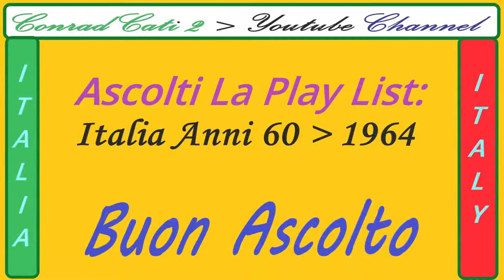Giancarlo Guardabassi - Ma Sei Mia {1964}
Questa è La Play List Italia Anni 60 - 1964
Per Ascoltare le canzoni Italiane dell'anno 1964
La Trovi Qui: